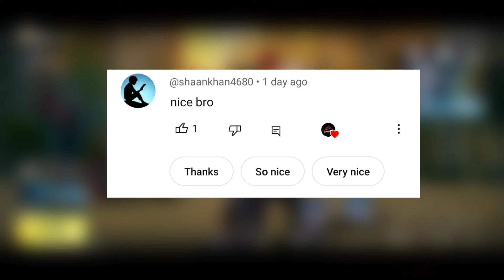3.4 Mythic Forge leaks | Next Mythic Forge Bgmi | bgmi new event | bgmi next classic crate bgmi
OMG 😳 SPECIAL BIKE FOR ONLY BGMI | BGMI NEXT MYTHIC FORGE | BGMI NEXT CLASSIC CRATE | BGMI LEAKS 😱

intagrame.

THANKS.🌹 @MadTamizha  @Priyank1798GC

this video is related by this.

next premium crate pubg mobile,

THANKS 😊
 DON'T FORGOT